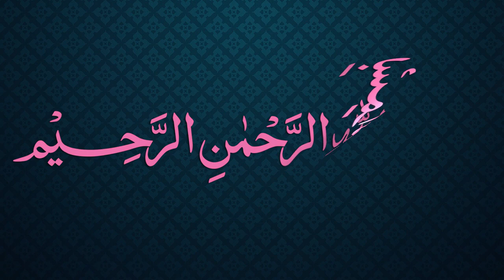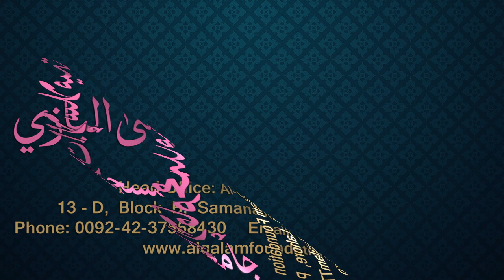Siraji Dars - 14 - Page - 011 - Maulana Muhammad Zuhair Albazi - 25/10/2010